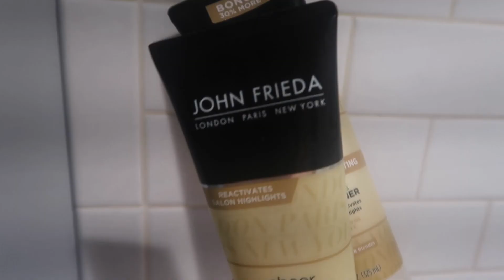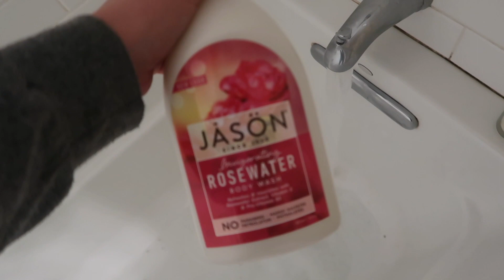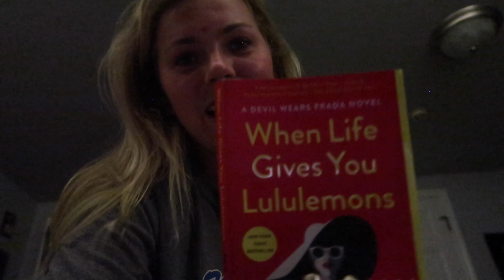a day full of SELF CARE | Amber Rose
xoxo amber